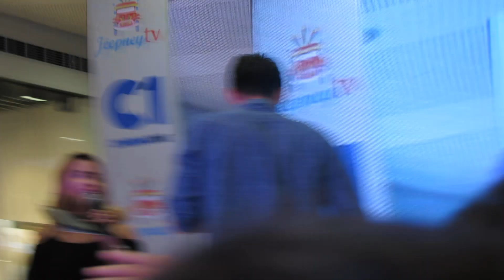KIMXI XIAN LIM introduces Kim Chiu at the KIMXI GRAND FANSDAY at SM San Mateo, Rizal last 8.23.15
Thanks to Cinema One Channel and JeepneyTV